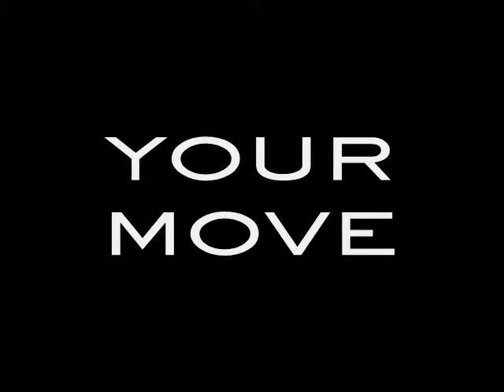YOUR MOVE | Short Action Film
How do you defeat someone who can see into the future? How do you stop a person who knows your next move?